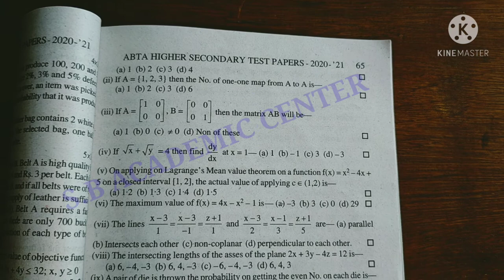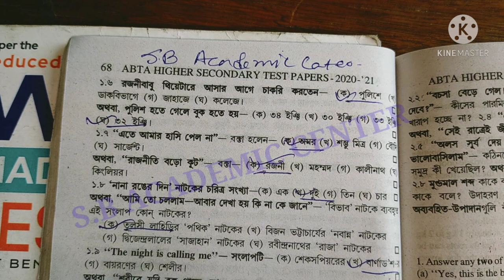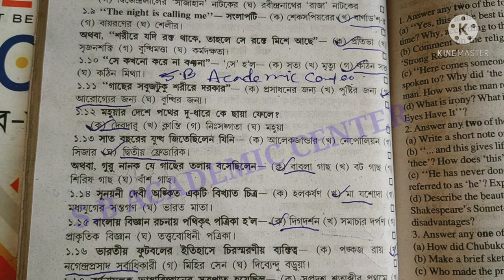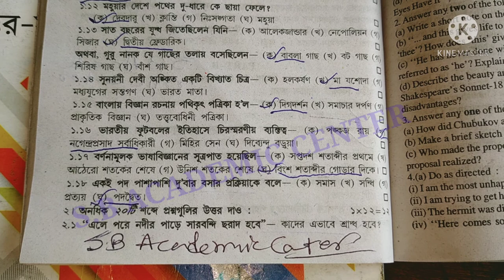hs abta test paper solution 2021 bengali /2021 bengali solved page 65 abta test paper class 12 /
উচ্চমাধ্যমিকের ABTA/WBHA TEST P SOLVED 2021
 টেস্ট পেপার সলভ এর লিংক গুলো নিচে দেওয়া হল
ABTA SOLVED 2021 /HISTORY POLITICAL SCIENCE/CLASS 12

ABTA SOLVED 2021

ABTA/WBHA TEST PAPER SOLVED 2021
BENGALI/CLASS 12